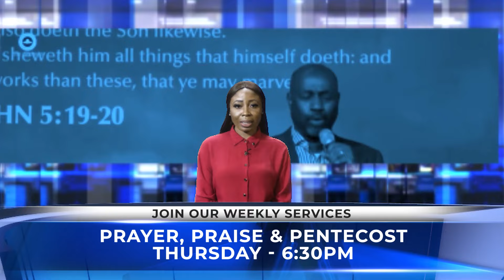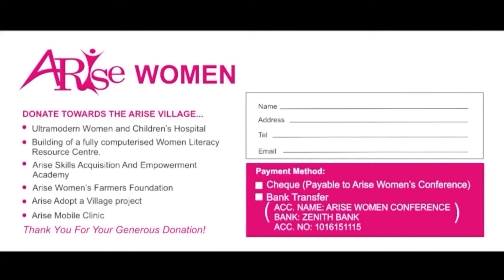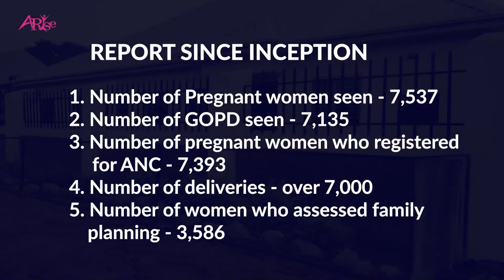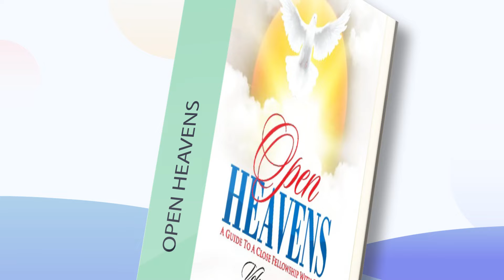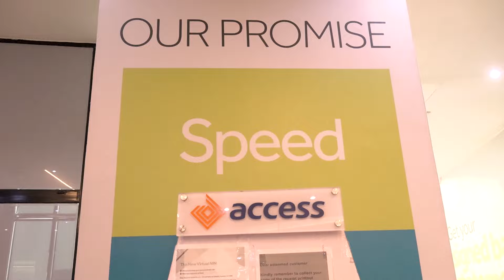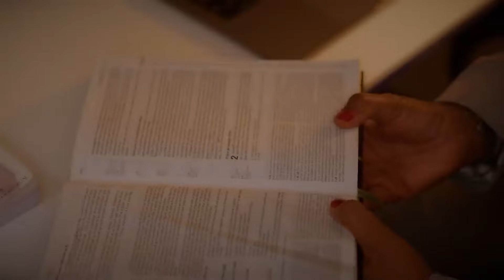COD News || 11th February 2024